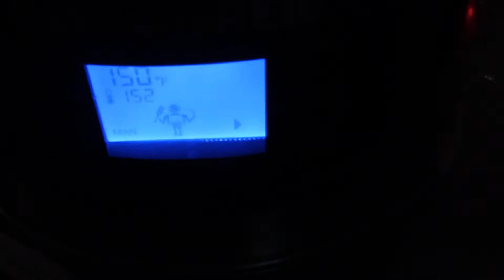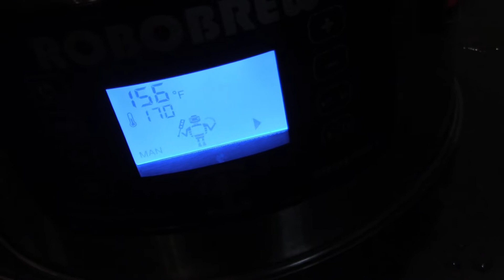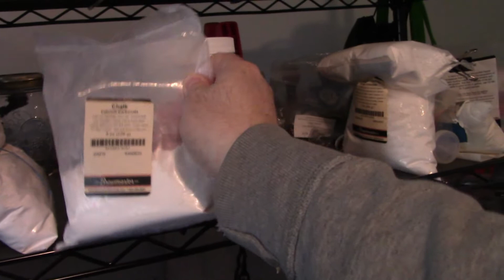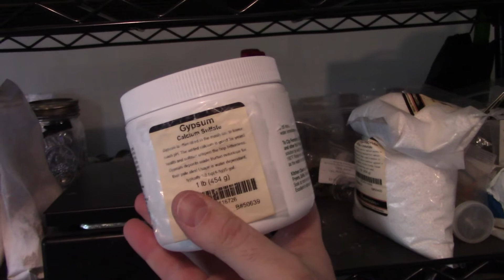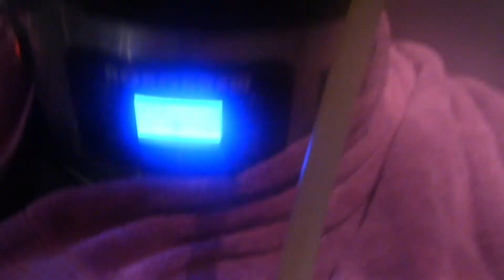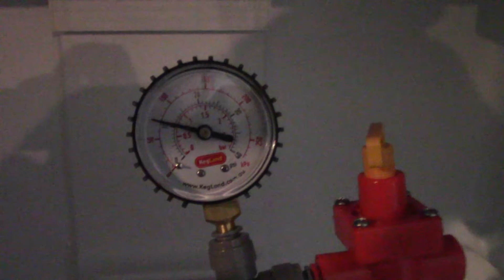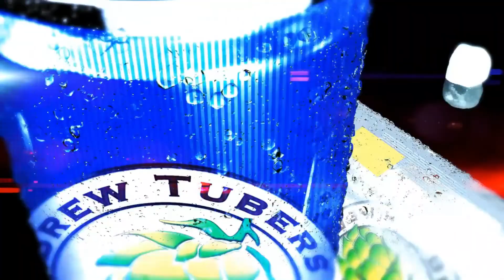EP #56: Grain To Glass - Brew Day! COVID Pantry Hazy Pale Ale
Our first ever Grain To Glass is a pantry hazy style Pale Ale we made with leftover grain, utilizing three different bases with Galaxy & Mosaic hops! We also give you some tips & tricks with utilizing spent grain, a quick tour around the brewery, and more!

Theme song provided by DJ Quads, called "Friends"